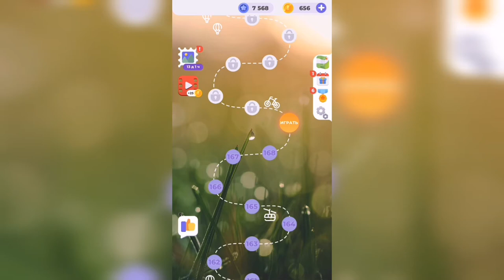Линия слова / Отдых у моря / Уровень 169